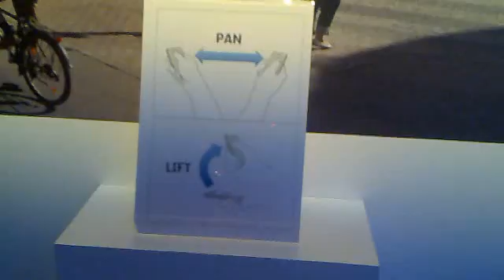NRC Mixed Reality - Gesture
A Nokia Research Center demo in the Mixed Reality area, gesture based service. Captured in Nokia World 2009.